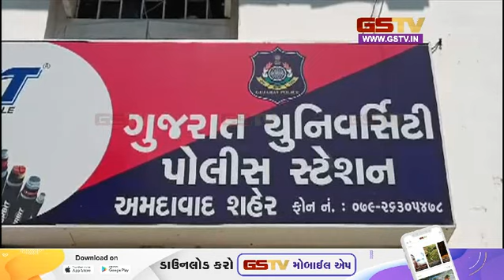ઓખા-બેટ દ્વારકા વચ્ચે ચાલતી ફેરી બોટના ચોંકાવનારા વીડિયો આવ્યા સામે